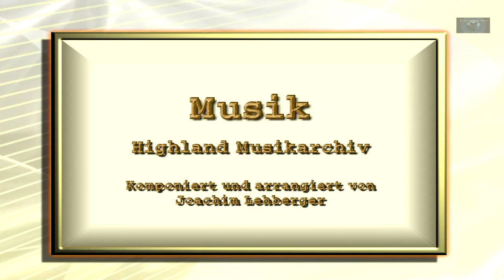Madeira Blüten 1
Blüten aus den großen Gärten Funchals, Jardim Botanico, Jardim Tropical und Jardim Orquidea. Die Bilder wurden bearbeitet und mit Musik unterlegt zum entspannen und Träumen. Teil 1